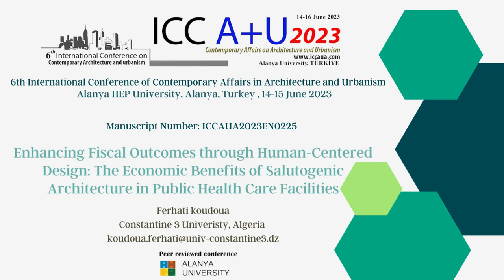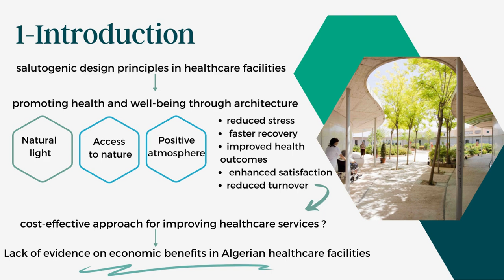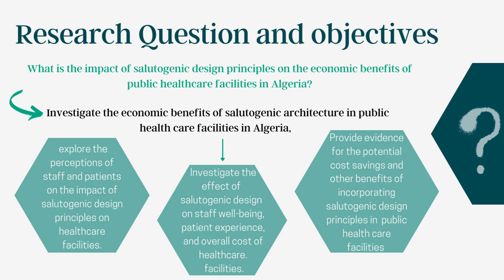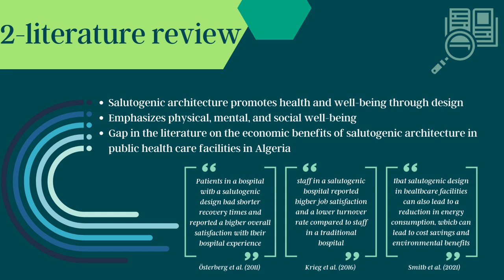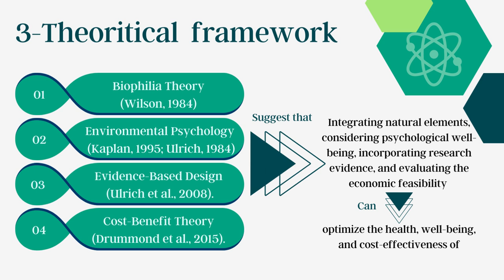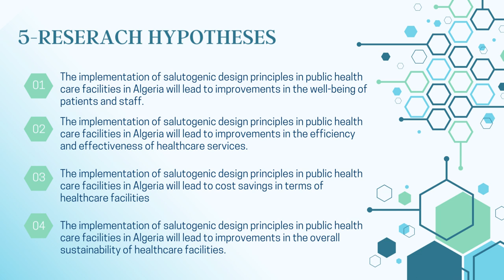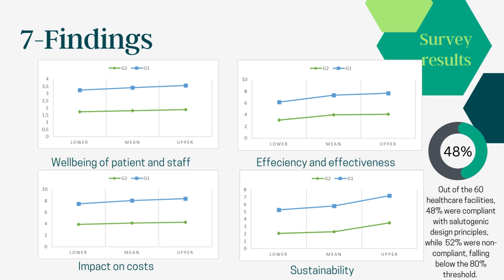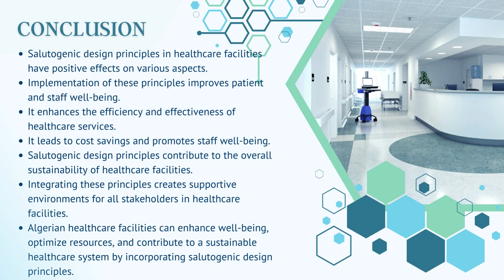ICCAUA2023-The Economic Benefits of Salutogenic Architecture in Public Health Care Facilities